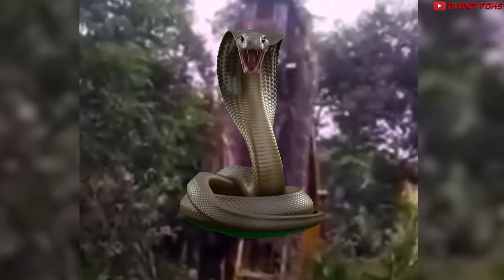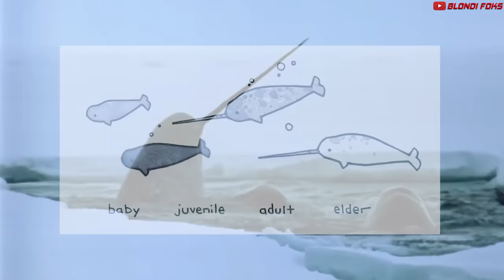Top 10 Most Dangerous Sea Animals In The World! - Killers of Orcas!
Strongest predators of the ocean! Incredible stability, huge size, mutation creatures and they challenge the world! I'm Blondi Foks so let's get started! You won't believe what you see in this video! There were very dangerous animals in the oceans as well as on land. These animals shock us with their sizes. In this video, I listed the 10 most powerful marine animals and explained them to you in their nature along with their characteristics. I gave educational information about bite strength and weight. I hope you like my video.

Keep watching!

👉 You can activate the subtitles (All languages are active!)

Strongest predators of the ocean!
incredible stability
Huge size
Supercar in the water!
mutation creatures
and they challenge the world!
I'm Blondi Foks so let's get started!
Top 10 strongest predators in the water!
You won't believe what you see in this video

Number 1 Killer Whale
With a bite force of approximately 19,000 psi, the strongest living predator in the world.
They have a very large brain and skillfully use their intelligence in hunting.
Sharks and other whales are just simple prey for them.
here is a shark injured by killer whale attacks
They are easy to train because they are extremely intelligent.
they also cannot live in captivity

Number 2 Shark
Most feared predator of the oceans..
With their jaws that bite at 4000 psi, they can shred anything easily.
Although they are in packs, they usually have many enemies.
Sea lions, dolphins, killer whales and even crocodiles are their worst enemies.
These perfect predators kill 10 people a year

Number 3 Anaconda
The world's largest snakes are anacondas. Anacondas can grow to more than 10 meters, weigh more than 300 kilos.
It can easily swallow a crocodile or even a cow.
Anacondas are non-venomous, but they suffocate their prey with their incredible muscles.
People found anaconda during working. Even a dozer can hardly lift the world's largest snake.

Number 4 Swordfish
The swordfish is one of the ocean's fastest, strongest predators and an important fishery species everywhere that it lives.
Reaching weights of at least 1700 kg and lengths of nearly 5m, the swordfish is one of the largest species of bony fishes.
Swordfish suddenly attack diver.

Number 5 Crocodile
Crocodiles can swim at 30 km/h in short bursts.Incredible reflexes, incredible stealth underwater. In this way, they easily catch their prey.
Crocodiles are incredibly brave. The crocodile is attacking the shark after following it for a long time.
Crocodiles can stay underwater for 30 minutes.
The saltwater crocodile's bite force is 4000 psi.

Number 6 Narwhal
Narwhal live up to 50 years and narwhal change colour with age.
Their tusks are actually a tooth and they use it to hunt and communicate.
They are powerful predators that can reach 5 meters in length.
Narwhals can dive about a mile deep in the ocean. Cracks in the sea ice above allow them to pop up for air when they need it.
They are very difficult to view because they are so few in number.

Number 7 Electric Eel
These animals, which usually live in rivers, can be very deadly.
Even with a small contact, it can give your body 860 volts and kill you.
Their electric is more than five times the power of a  wall socket!

PREDATOR
Predators are wild animals that hunt, or prey on, other animals. All animals need food to live. Predator animals need the flesh of the animals that they kill to survive. Orcas, sharks, crocodiles, anacondas are all predators. Predators are carnivores, which means their diet consists of meat. Some predators, such as coyotes and bears, are also scavengers, meaning they will eat the carcasses of animals that they didn't hunt themselves.

❗I may have used small parts of your video. I tried to give credit to all videos.
- Blondi Foks.